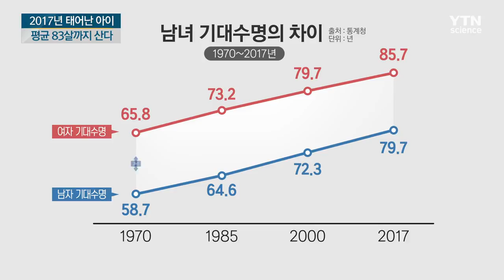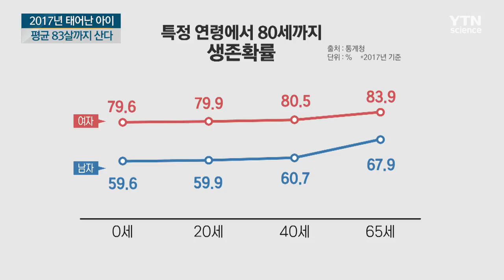2017년 태어난 아이, 평균 83살까지 산다 / YTN 사이언스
[앵커]
지난해 우리나라에서 태어난 출생아는 평균 83살 가까이 살 것으로 예측됐습니다.

특히 여자 아이의 기대 수명은 OECD 회원국 가운데 3위로 집계됐습니다.

0살부터 65살까지 모든 연령층에서 여성의 생존확률이 남성보다 높았습니다.

오인석 기자입니다.

[기자]
최근 분만실이 있는 산부인과 병원은 신생아 울음소리가 예전만 못합니다.

그래도 새 생명을 얻은 부부는 아이가 건강하게 오래 살기를 간절히 바랍니다.

[민지애 / 서울 양재동 : 저는 위에 아들이 둘 있고 셋째 딸을 낳았는데 가족들이 바라던 딸인 만큼 예쁘고 건강하고 씩씩하게 잘 자라면 좋겠습니다.]

요즘 태어난 아이들은 앞으로 얼마나 살 수 있을까?

통계청 조사를 보면 지난해 우리나라 신생아의 기대수명은 82.7년으로 예측됐습니다.

여자아이의 기대수명은 85.7년, 남자아이는 79.7년으로 지난 10년 동안 각각 3.3년. 3.8년이 늘어났습니다.

남녀의 기대수명 격차는 6년으로 좁혀졌습니다.

남녀의 기대수명 격차는 지난 1970년부터 1985년까지 증가하다, 이후 줄어들어 2000년 7.3년에서 지난해까지 감소 추세가 이어졌습니다.

OECD 회원국들의 평균 기대수명과 비교할 때, 여자 아이는 2.4년, 남자 아이는 1.7년이 더 높았습니다.

지난해 우리나라에서 태어난 여자 아이는 OECD 회원국 가운데 일본과 스페인에 이어 세 번째로 장수하는 것으로 집계됐습니다.

반면에 남자 아이는 스위스, 일본, 이탈리아 등에 이어 15위에 머물렀습니다.

또 모든 연령층에서 여자의 생존확률이 남자보다 높았습니다.

지난해 출생아가 80살까지 살 확률은 여자 아이가 80%인 반면, 남자는 60%로 나타났습니다.

20살과 40살, 65살 생존자가 80살까지 생존할 확률도 여자가 크게 높았습니다.

통계청은 지난해 60살인 남자는 앞으로 23년을, 60살인 여자는 27년을 더 살 것으로 예측됐다고 밝혔습니다.